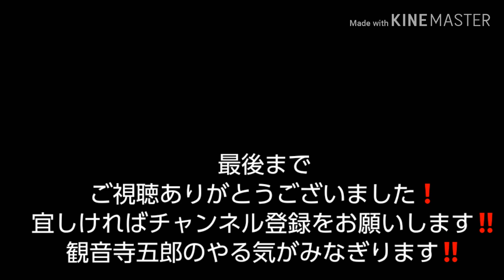江戸川放水路調査報告‼今年もマテガイは採れるのか⁉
江戸川放水路へ夜の探索へ行ってきました。なんか～様子が少し昨年と違いました。マテガイは採れるのでしょうか？